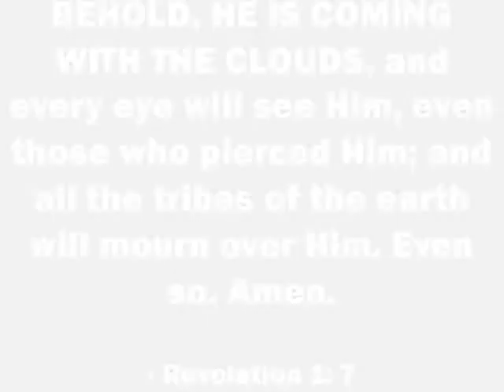Pillar and Holy Soldier BF1942 Flying Stunts